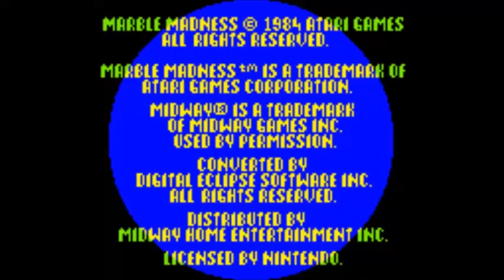Marble Madness (Game Boy Color)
This is me playing the terrible port of the 1984 arcade classic Marble Madness for the GBC, This port was published by Midway and developed by Digital Eclipse in 1999, Man, this is a godawful port, In fact, this port is actually worse than the GBA port that was bundled with Klax from 2005, here's why:

1. Feels very broken

2. Very poor collision detection

3. Controls very poorly, even worse than the GBA version.

4. The audio sounds like trash, Some of the music tracks are not even in the correct order.

5. Timer is a lot more strict then the other versions.

6. The marble can fall off an edge unpredictably.

Do NOT buy this version, this is one of the worst ports of the game.

Played on emulator with an XBOX One controller though I do own a cartridge of this port that I bought at a garage sale many years ago.

Only good thing about this port is the fact it has all 6 levels and all of the enemies but still the reasons above of why this port is garbage actually gives the GBA version a run for it's money

If you want Marble Madness on a handheld, get the original Game Boy version, Sure it's missing the final level but it plays a LOT better than this crappy port.

Comments have been set to manual approval.